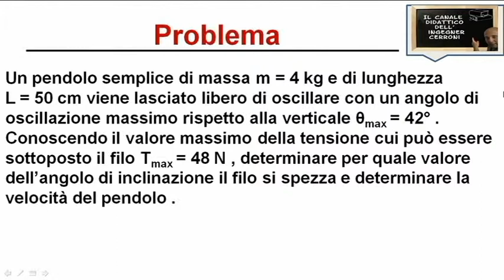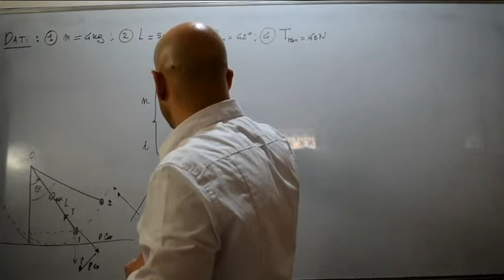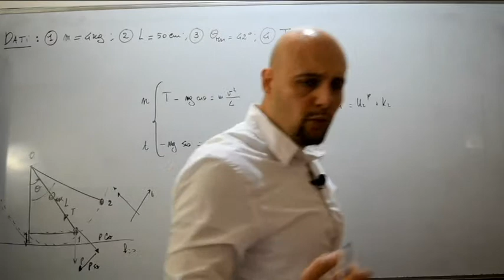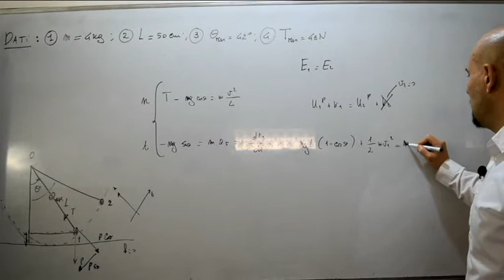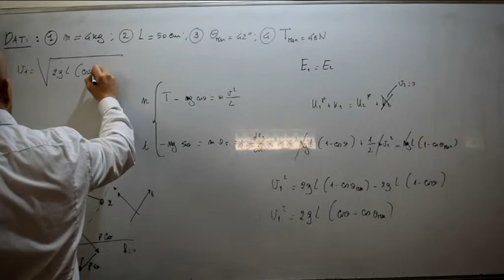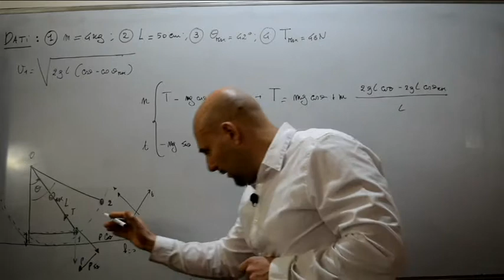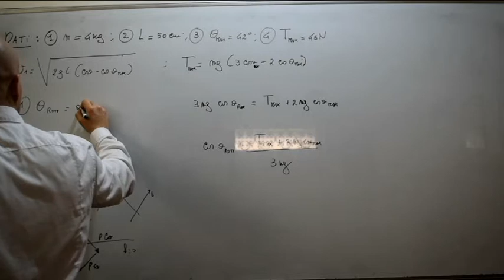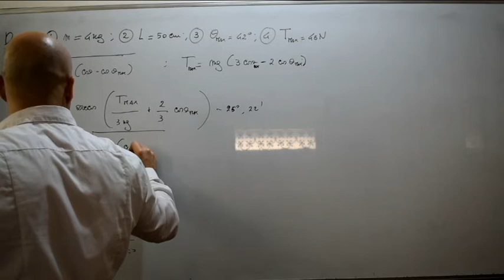Energia meccanica . Filo che si spezza in un pendolo semplice problema ( 27 )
In questo video viene risolto un problema riguardante il calcolo dell'angolo di inclinazione del filo di un pendolo semplice tale che esso si spezzi mediante l'applicazione del principio di conservazione dell'energia meccanica e tratto da un testo d'esame assegnato alla Facoltà di Ingegneria Gestionale dell'Università La Sapienza di Roma .